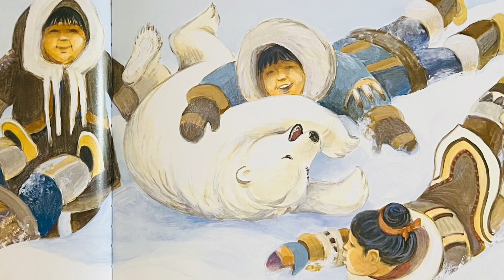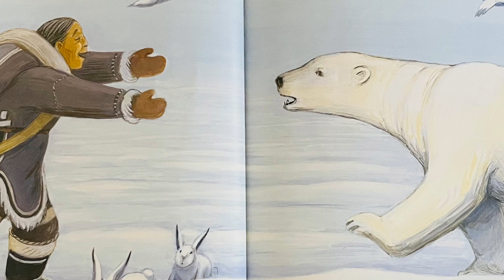[한글쌤의 동화책읽어주기]창작동화- 북극곰 아들| 동화책| 감성동화| 그림동화| 교훈동화| 구연동화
우리 친구들은 추운 북극지방에 사는 이누이트족에 대해 알고 있나요?
우리가 보통 에스키모인이라고 부르는 사람들은’ 날고기를 먹는 사람’이라는 뜻으로 붙여진 이름인데요, 사실 북극에 사는 사람들은 본인들을 이누이트라고 부른답니다.
이누이트라는 말이 바로 ‘사람들’ 이라는 뜻이죠.
우리친구들이 전래동화를 들으며 자라온것 처럼,
이누이트들에게도 대대로 전해오는 전설이 많다고 해요.
그중에 오늘 신나는 동화여행에서 함께 할 이야기는 북극곰과 할머니의 애틋하고 따뜻한 사랑이야기랍니다.
그럼, 어떤이야기인지 들으러가볼까요?

도서정보
북극곰 아들
글,그림: 리디아 다브코비치
출판사: 한국몬테소리
본 동화는 출판사에 의해 더이상 판매되지 않는 절판된 도서입니다.